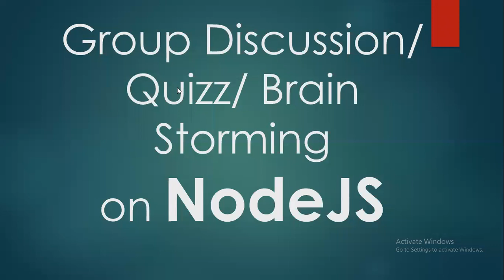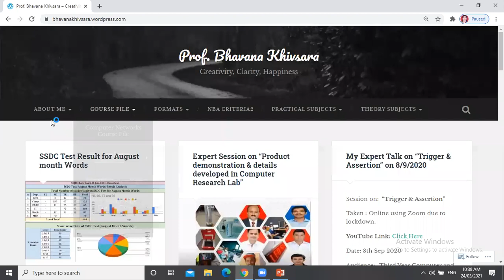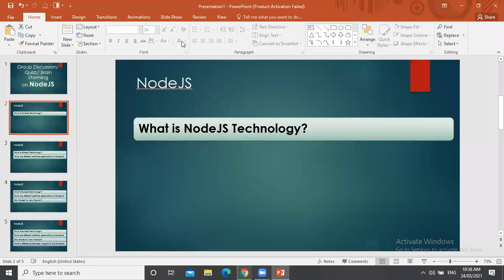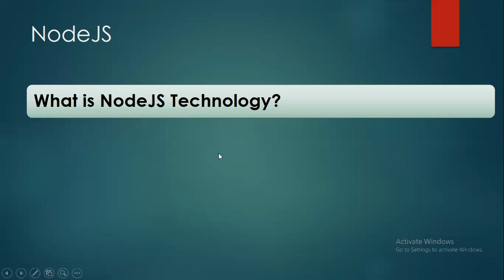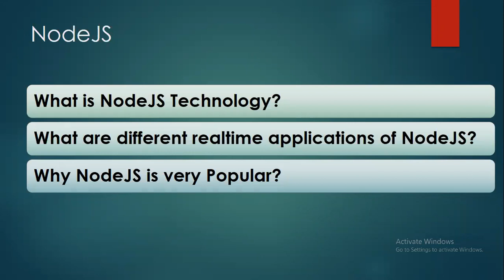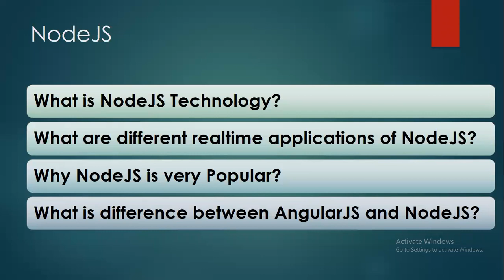NodeJS- Introduction, Real time applications of NodeJs, Why NodeJS is popular? AngularJs Vs NodeJS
NodeJS-
Introduction to NodeJS, Real time applications of NodeJS, Why NodeJS is popular? AngularJs Vs NodeJS ?, What is Job opportunity in NodeJS,? What is Salary offered for NodeJS developer.

Taken Above points in form of Group discussion/Quiz/Brain Storming with students to promote self learning.